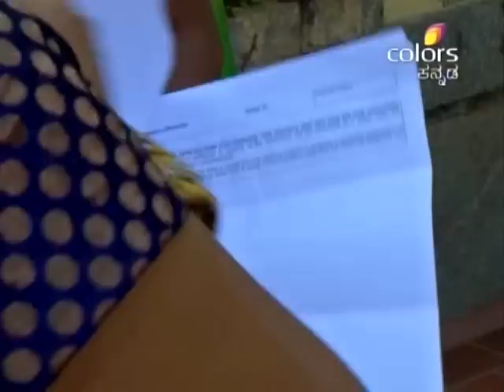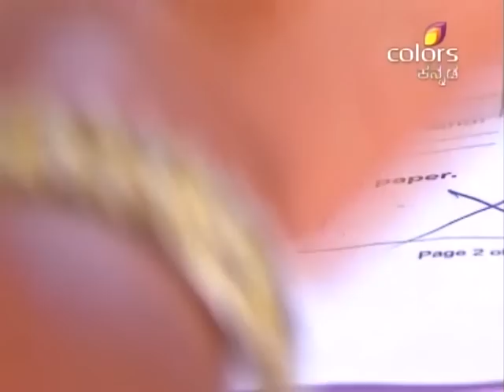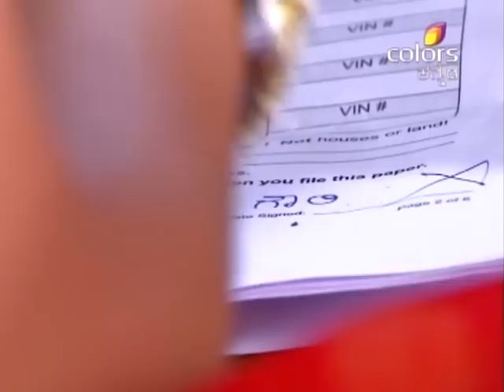Puttagowri Maduve - 28th July 2015 - ಪುಟ್ಟಗೌರಿ ಮದುವೆ - Full Episode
Nandu takes divorce application to make Kit. Meanwhile, Kamali sees it and snatches from Nanduâ€™s hand. Kamali cannot understand the content in divorce application and gives it to Poornachandra. Later, Mahesh gets shocked when his divorce application is misplaced. Mahesh intelligently snatches the divorce application in the hand of Poornchandra. Gowri signs the divorce application.

This series is a journey of child bride from the brink of childhood to womanhood. Married at the tender age of eight, to an equally young boy, she enters a new world which is at once alienating and confusing.

The accuracy, completeness, currency and/or suitability of the above video description is not endorsed by its licensor or broadcaster or the Channel. They shall not be liable for loss and/or damage arising from the video description."